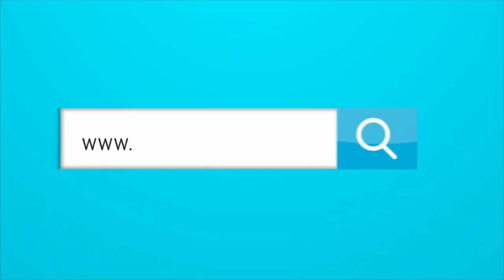¿POR QUÉ PREFIRIO MESSI IR A LA MLS, EN VEZ DE ARABIA SAUDITA?